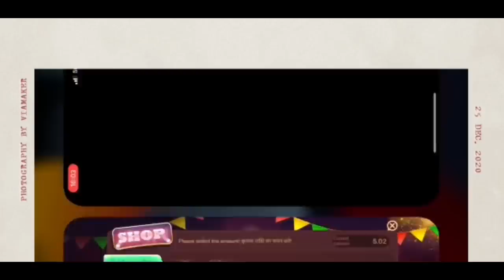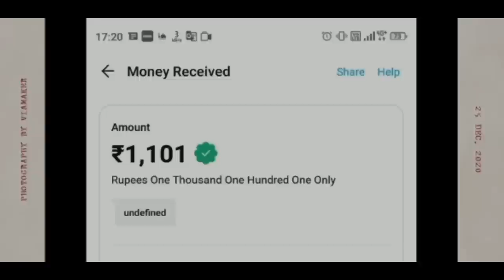રસ્તા કયારે બનશે || Rasta Kyare Banse || Ajay Garchar || New Comedy Video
Title :- Rasta kyare Banse

Writen :- Abhi kandoliya

Directed by :- Abhi kandoliya

Artist :   Ajay garchar ,  rutvik gohel ,  Mehul Vadgama , Sumit goswami , Abhi kandoliya